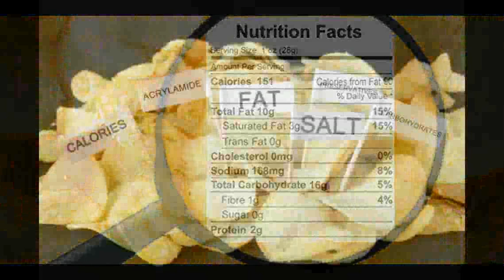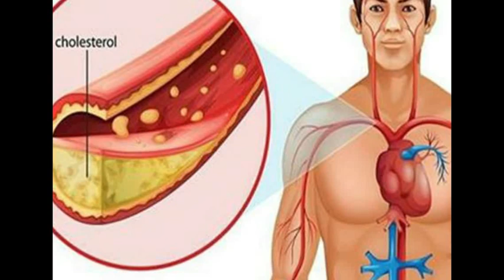Potato Chips phena thudik awihawm loh tak chu || MAK SI